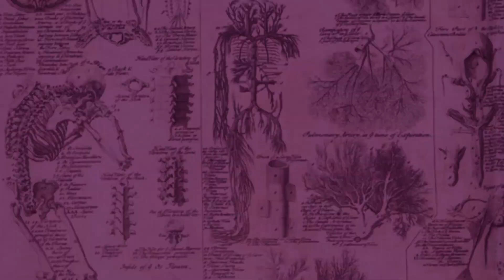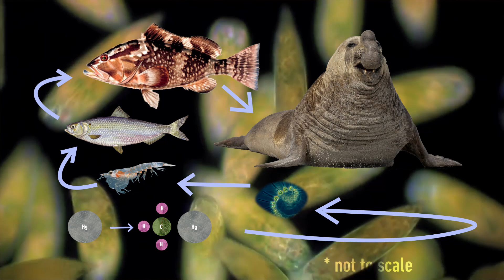California seals are shedding toxic fur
Researchers have found toxic forms of mercury in some California coastal waters. The source? The fur of Elephant seals.